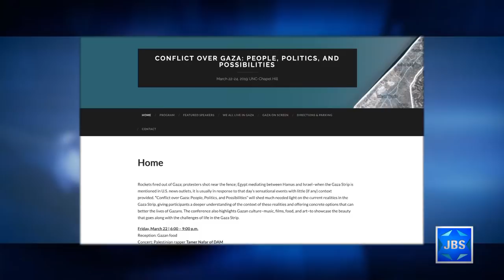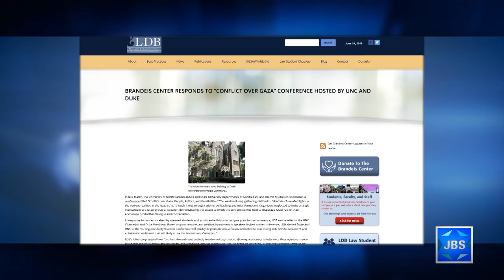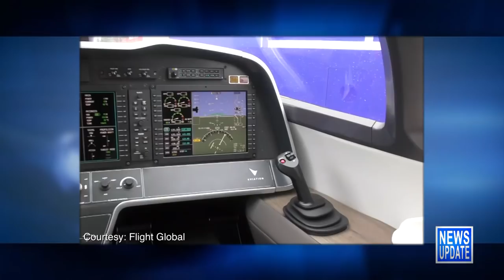JBS News Update - 6/21/19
JBS News Update with Teisha Bader from June 21st, 2019